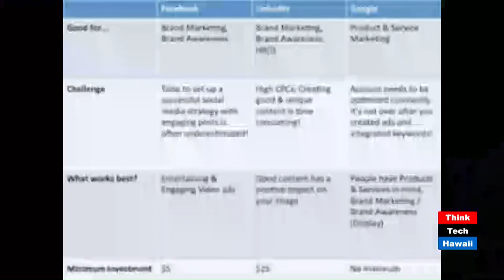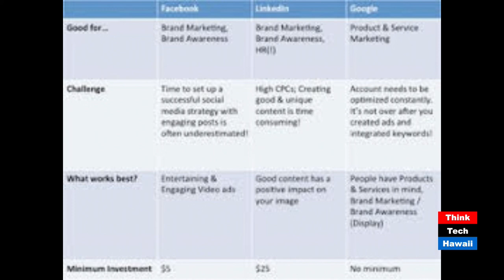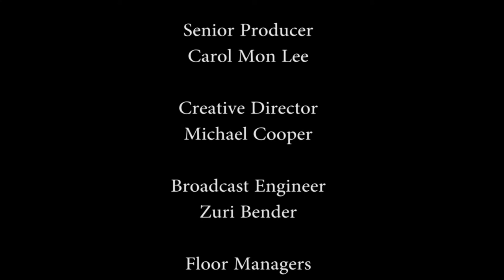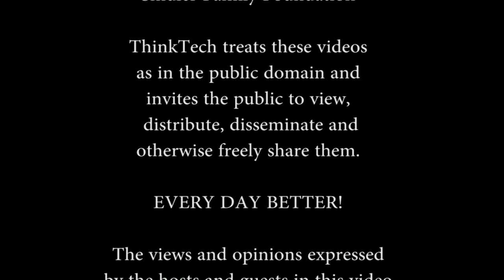Going Through the Marketing Alphabet with the German Google Guy - Daniel Hildenbrandt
What to do before you start paying for google adwords? Understanding Long Tail Marketing Strategies with google is an important part of online advertising. Learn how to start getting traffic immediately to your website with Daniel Hildenbrandt